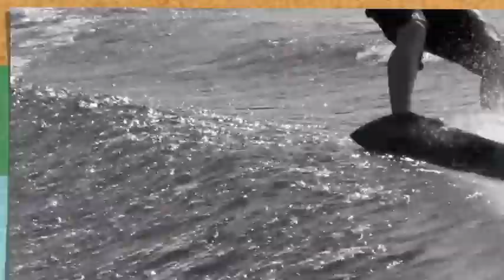yourcoolmovie promo.m4v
amazing wake boarding video from lake lbj, tx